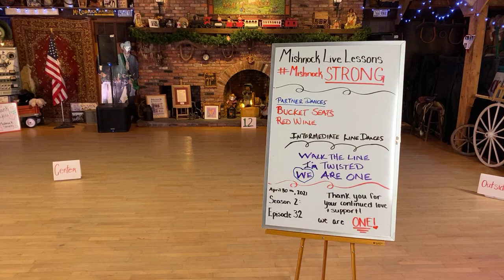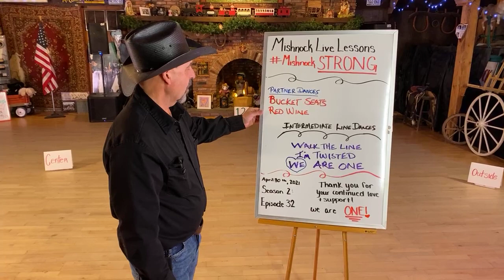Season II: Episode 32 “Partner / Intermediate Dancing”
Partner
• Bucket Seats - choreographer: Dan Albro
• Red Wine - choreographer: Dan Albro

Intermediate Line
• Walk the Line - choreographer: Sandi Larkin
• I’m Twisted - choreographer: Dan Albro
• We Are One - choreographers: Dan Albro, David Villellas, Silvia Denise Staiti, & Rob Fowler
Friday Night Live  4/30/2021